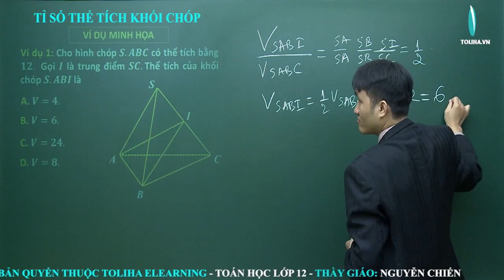Tỉ số thể tích khối chóp - Khối đa diện đều - Hình Học 12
Tỉ số thể tích khối chóp
Học trực tuyến đầy đủ bài giảng, bài luyện tập tại:

TOÁN 12